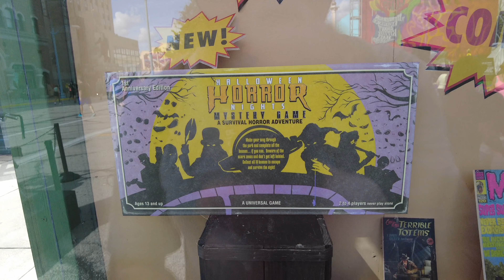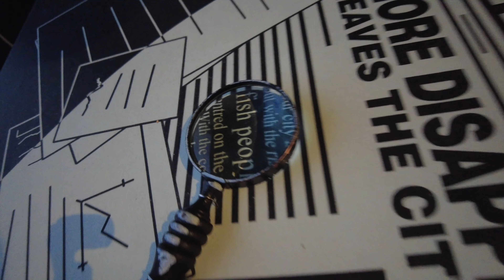Halloween Horror Nights Orlando 32: Full review! Tribute Store, Scarezones, Houses!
Here is my full review of Halloween Horror Nights 32, or Halloween Horror Nights 2023 for Universal Orlando!

Not included in my review but I also through Nightmare Fuel was the best version so far!

0:00 Intro
0:40 Overall positive thoughts
1:26 Overall negative thoughts
3:06 The Tribute Store
5:30 The Scarezones
13:09 The Houses
25:23 Outro